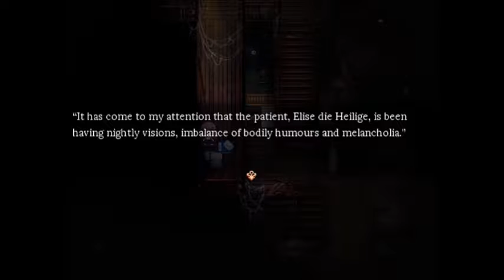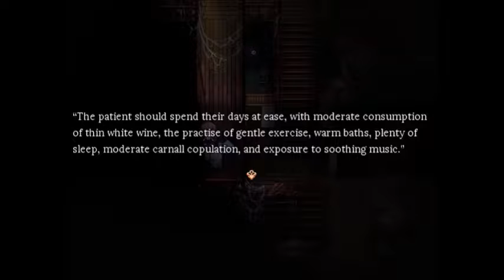DESCENT INTO MADNESS- Pocket Mirror Part 10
I KNOW there's more to explore so I'm gonna keep playing!!